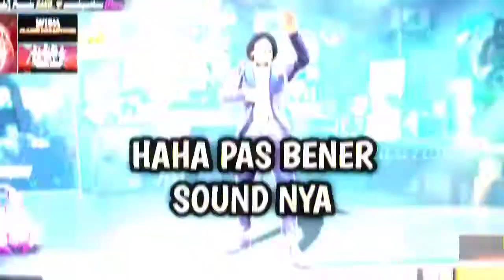NI BALESAN BUAT LO YG MASIH NGEHINA PLAYER EPEP.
⚠️WARNING!!⚠️
           🔥JANGAN MENGUPLOAD ULANG VIDEO🔥

🔍ID      : 89676267

⚠️ Alat tempur :
       - Alight motion
       - Kine Master
       - PicstArt pro
       - PixelLab